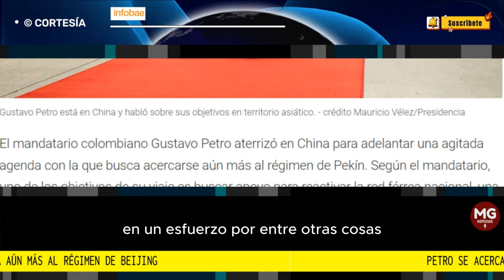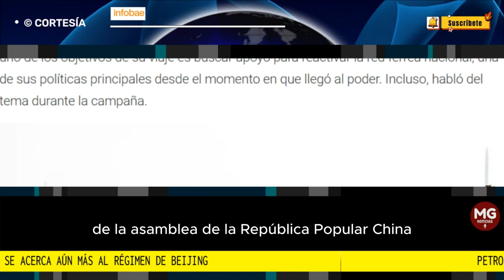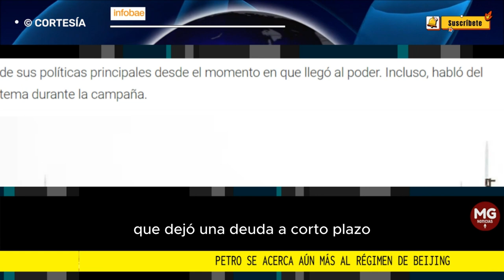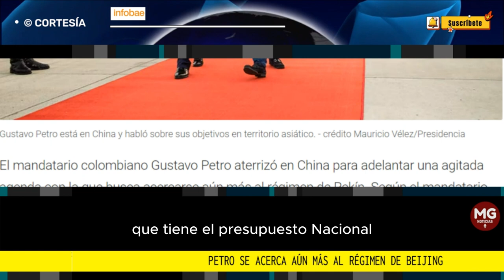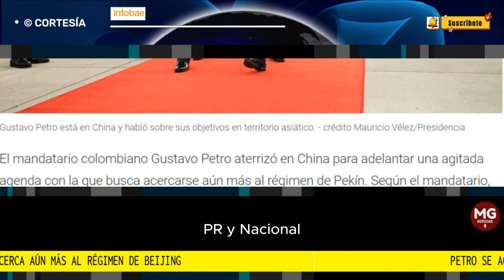🔴🔴 PETRO SE ACERCA AÚN MÁS AL RÉGIMEN DE BEIJING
Petro se acerca aún más al régimen de Beijing: el presidente reveló cuáles son los objetivos principales de su visita a China
El mandatario colombiano adelantará varias reuniones durante este martes 24 de octubre en el Gran Palacio del Pueblo en un esfuerzo por, entre otras cosas, conseguir el apoyo de Xi Jinping para algunos proyectos de infraestructura, incluyendo su criticada propuesta de un tren entre el Caribe y el Pacífico y cambios en el metro de Bogotá
FUENTE INFOBAE